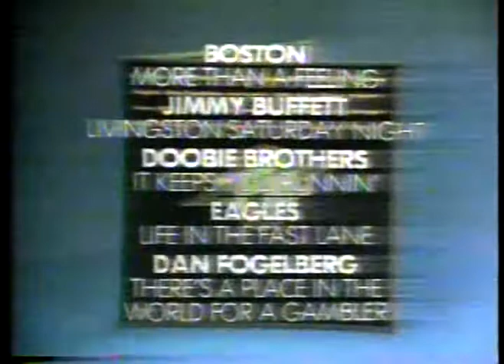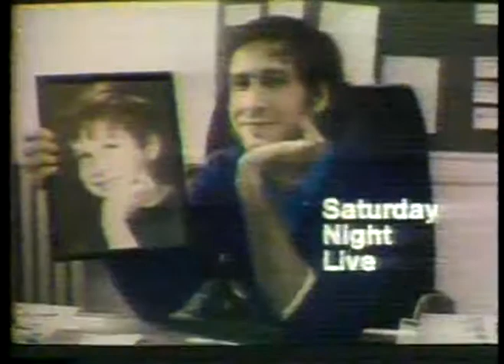TV Ads - 1979 - Ultra Brite Tooth Paste + FM Sound Track Album + Conan Pizza Austin + House Of Jeans